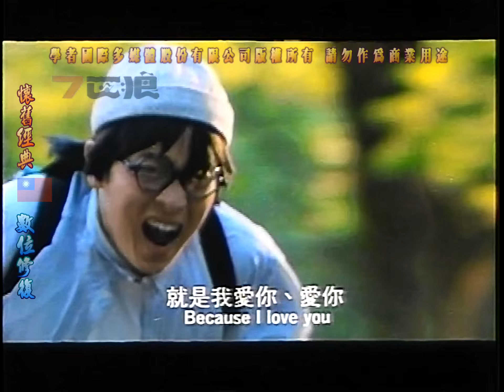懷舊經典數位修復~七匹狼~張雨生~如果你冷~影音加強版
前面字幕跟歌曲有些對不上~跟後段少許的疊音
但已經盡量調到吻合~並不是專業剪輯請見諒
純粹分享懷舊回憶~請勿作為商業用途